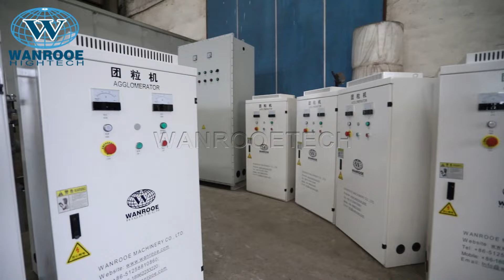100-1000kg/h Plastic Film PET Fiber Densifier machine Plastic Agglomerator Machine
Description:
The agglomerator (plastic film granulator) is a kind of waste thermoplastic thin film, and wall thickness is less than 2 mm of products can be granulated immediately. It can be wastes or thin film of soft polyvinyl chloride (PVC), high and low-pressure polyethylene, polypropylene and polystyrene, other thermoplastic plastic on aggregate, also on foaming polystyrene abandoned products for granulation.

Working principle:
Putting the waste into machine pot body make the material be quickly cut by the high speed rotating turn the blade and the fixed blade shear ,then the material along the pot body wall by the knife dish centrifugal force function, at the same time, the material turning up and down by paddle and from all around to move towards to the center of the pot body. The friction of material itself and friction of pot wall and blades produce much friction heat under the high speed, making the temperature of the material rises to the half-plastic condition and connects to a small lump. Before the materials will block, advanced preparation quantitative water will all spray to the material. The cold water touches the hot materials will gasify and take out the surface heat soon, making the surface of the materials cool quickly and avoid blocking, then after the crushing effect between the rotary blade and fixed blade to cut into particles(irregular size materials). During the crushing, Also may join the appropriate color pigments according to needs.

Features:
1.The PP/PE Plastic Agglomerator is used for the fast recycling of waste films, woven bags.
2.The Machine can quickly granulate used thermoplastic film or the thermoplastic products which thickness less than 2mm.
3.It’s applicable to the agglomerating of soft polyvinyl chloride, HD/LD polyethylene, polypropylene, polystyrene and other used thermoplastic products or film.
4.The granules produced by the plastic agglomerator can be supplied to the pelletizing machine for further granulating or just fed to extruder and injection machine.
5.It is for augmentation of the bulk density of the LDPE, HDPE, PP, BOPP, PET film & bags flakes.

Special Features：
The strong design of double-bearing for holding the main shaft.
High-performance blades.
Temperature control.
Water flushing automatically.
Motor power from 18.5kw to 132kw.
Processing capacity from 50kg/h to 500kg/h.

Related Equipment:
Double Stage PP PE Plastic Film Woven Bag Plastic Granulating Line
Single Stage PP PE HDPE BOPP Plastic Film Compactor Pelletizing Machine
PP PE Plastic Film Pulverizer Mill Machine